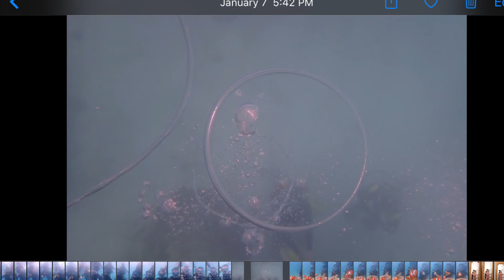Boracay Island 2020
Hello guys, this video is for those people who loves to do island hopping and scuba diving. You can see the beauty of oceans and living creatures below the sea through scuba diving like the fish in finding Nemo, the corals and of course the crystal waters of Boracay Island.